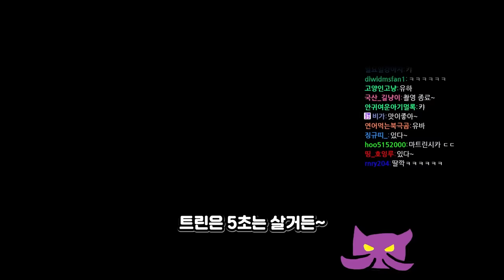아레나 '불사의 분노'로 5초 버텨서 우승하기